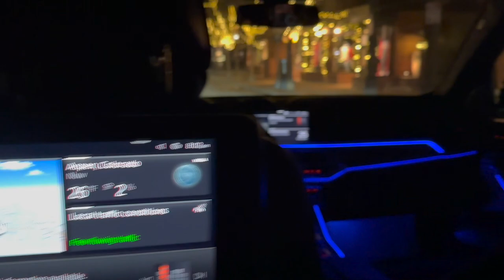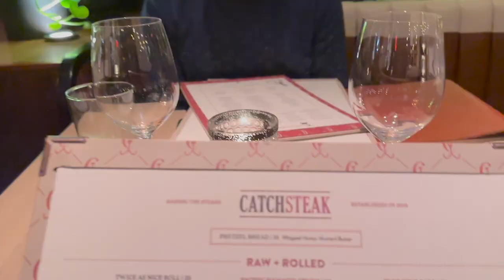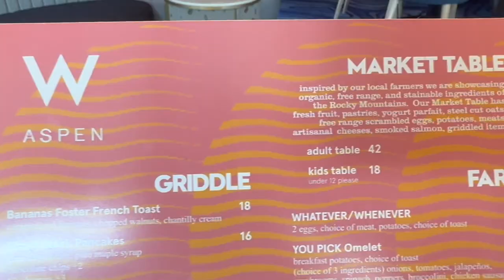VLOG: Aspen Ski Trip Vacation 🏂 | Thanksgiving Weekend in Aspen 🌲❄️✨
Went to Aspen with the bae for Thanksgiving weekend! We took some snowboarding lessons at Snowmass, ate at some really good restaurants and went shopping in a few stores. I really enjoyed myself in Aspen - it's beautiful, the people are friendly and it's now officially on my list of places to revisit that's for sure. ❄️

Hope you guys enjoyed this little vacay and I'll see ya in the next one!